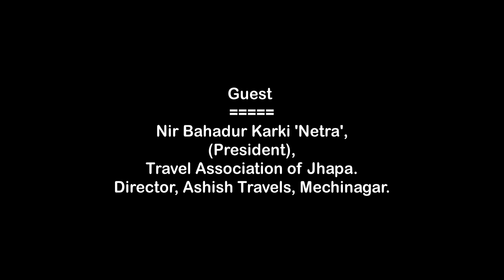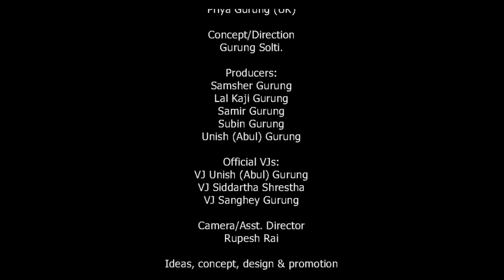VISIT NEPAL 2020| विश्वकै धनी नेपाल ! भ्रमण वर्ष २०२० || Nir Bdr. Karki Netra || Solti TV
Travel Association of Jhapa अध्यक्ष नेत्र उर्फ निर बहादुर कार्की दाबी गर्नुहुन्छ, "नेपाल पर्यटकीय हिसाबले विश्वकै धनी !", हेर्नुहोस् अन्तरवार्ता ।